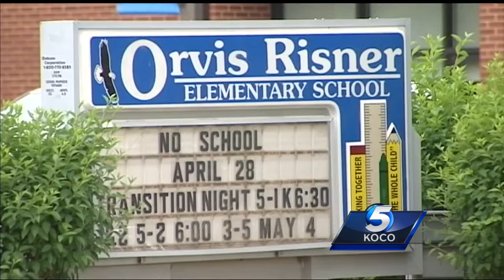Vandal leaves behind vulgar messages at Edmond elementary school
Three minors received tickets after they were accused of vandalizing and leaving behind vulgar messages at an Edmond elementary school.